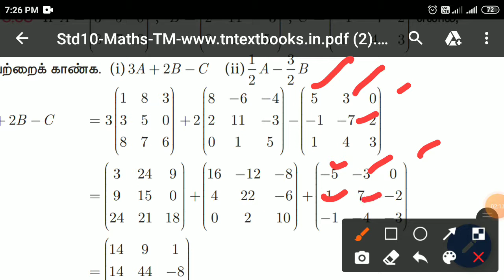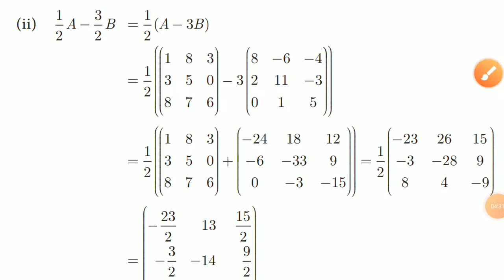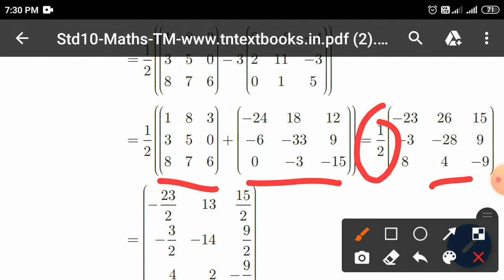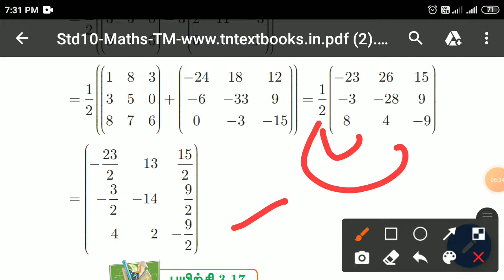10th maths example 3.63